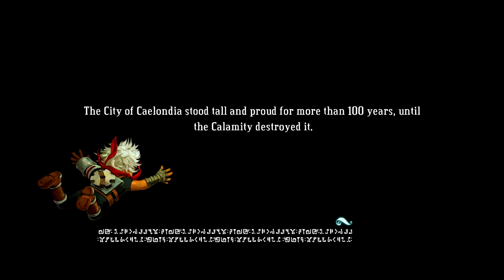Let Play bastion Part 3 a nice stroll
This time we take a moment to relax and walk down a crumbling trail of death! come see

Bastion is an action role-playing experience that redefines storytelling in games, with a reactive narrator who marks your every move. Explore more than 40 lush hand-painted environments as you discover the secrets of the Calamity, a surreal catastrophe that shattered the world to pieces.